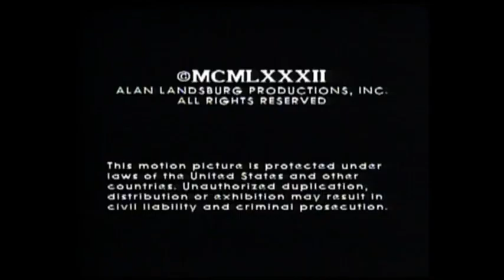Mort Lachman & Associates (IAW)/Reeves Entertainment Group/M.C.A. Exclsuive Distributor (1982/1986)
From a NBC-subsidiary channel (COZI-TV) print of Gimme A Break.
This comes from the 2nd episode of the 2nd season.

The content that is shown in this video isn't my property. The logo combos, full episodes, etc are not owned by me.